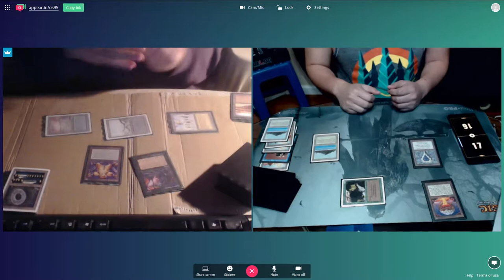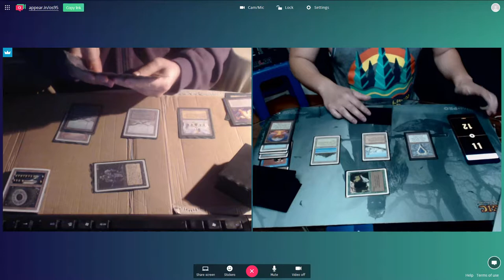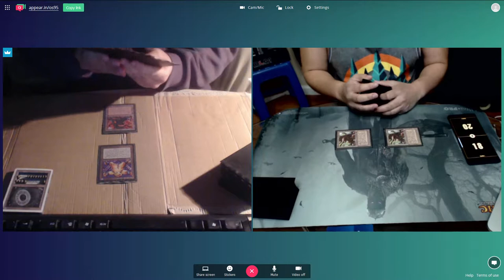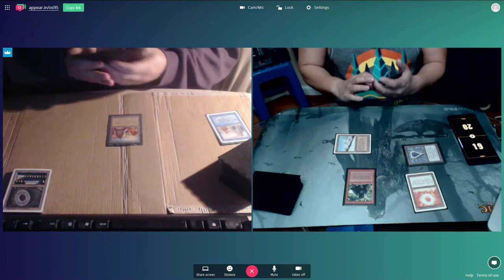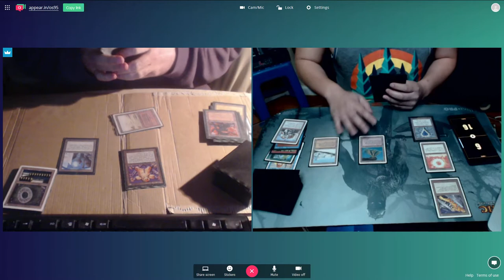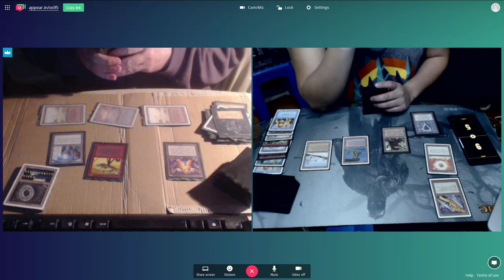OS95 Gael (Gwendo) vs Tuyen Tran (RUG aggro) - September 2017 Online Tournament